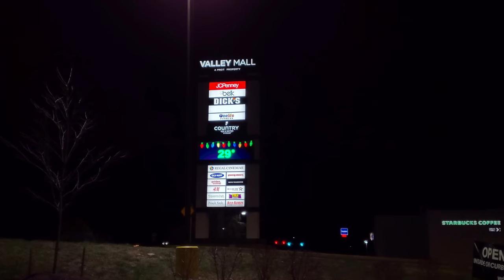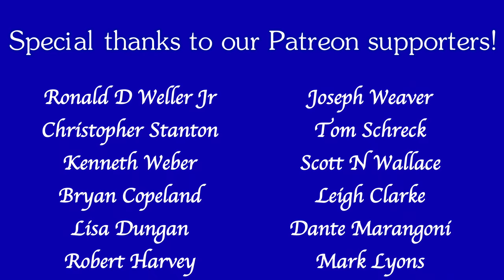Valley Mall - Hagerstown, MD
Valley Mall - Hagerstown, MD. Enjoy a virtual tour around this busy mall. Not too many vacancies here. Clean, nice, and well maintained, this is a nice mall for a rural community not all too far from Baltimore.